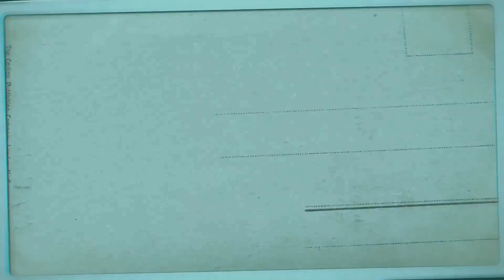Cara Menjinakan Burung Jalak Suren Gacor Kicau Super Mewah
Cara Menjinakan Burung Jalak Suren Gacor Super Mewah

Semua ini hanya hoby semata.

Terimakasih bagi yang telah menonton video-video kami dan Mohon maaf apabila dalam video kami masih banyak kesalahan / kekurangan dan jauh dari kata sempurna.
Komentar, Kritik dan Saran Kalian berguna bagi kami, demi Perkembangan Channel ini.
Dengan berbagi, Semoga Anda Selalu Diberikan Kesuksesan & Kesehatan. Aamiin...

Nantikan Video-video Kami Selanjutnya Hanya di Adji Ubaidillah ( Channel Youtube )

SALAM PETUALANG

Semoga Bermanfaat.
Terimaksaih.